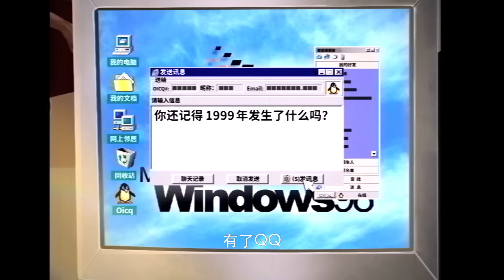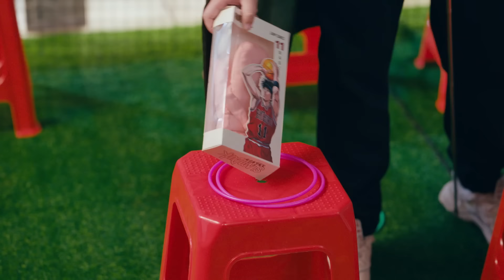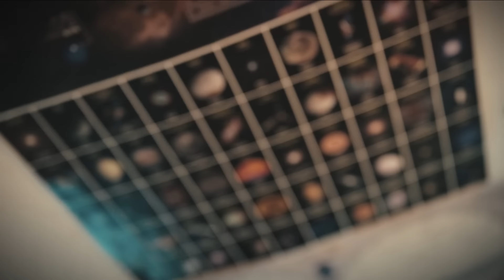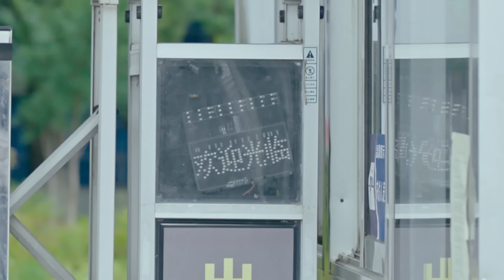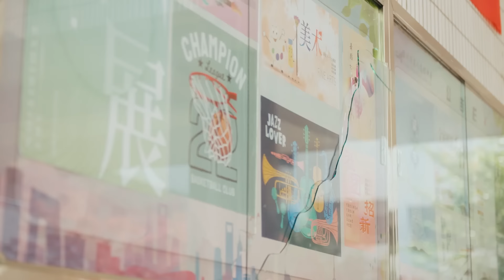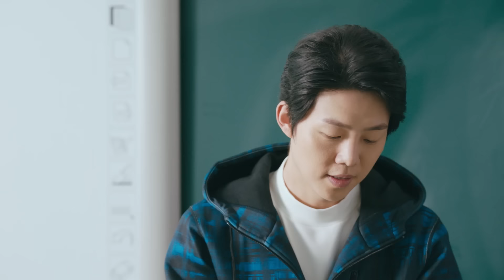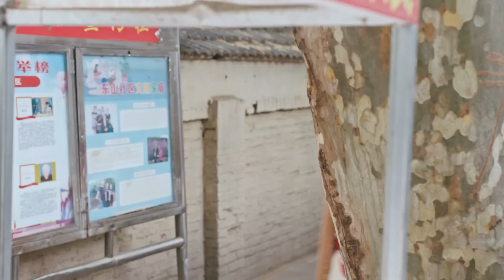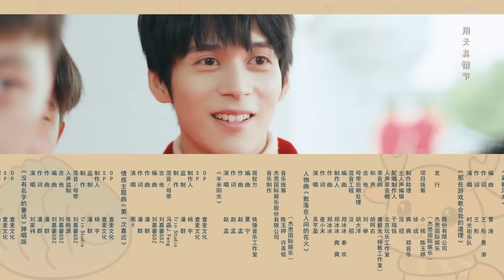MULTISUB【奔赴星辰的我们 Embracing the Stars Together】01 ：💕少女和校霸坚信姐姐被外星人掳走一心想拯救世界| 刘家祎 吴芊盈 | 剧盒—独播剧场